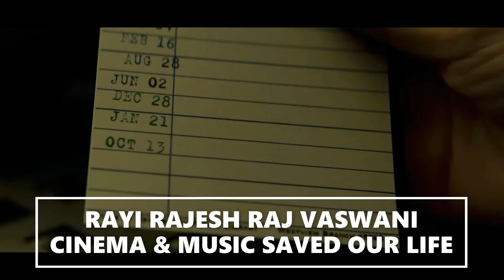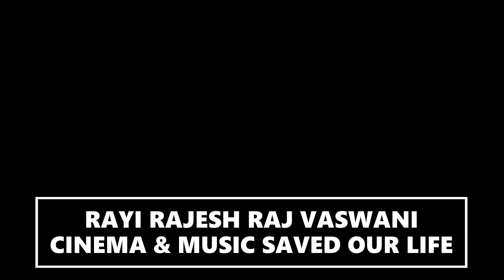AGATHA ALL ALONG : KATHRYN HAHN - OFFICIAL TRAILER (HD) IN HINDI A DISNEY + MARVEL ORIGINAL SERIES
80's FOREVER & EVER LA PERA STORES SOMOS LO QUE SOMOS LA PERA PRESENTS CINEMA & MUSIC SAVED OUR LIFE RAYIRAJESHRAJVASWANI'